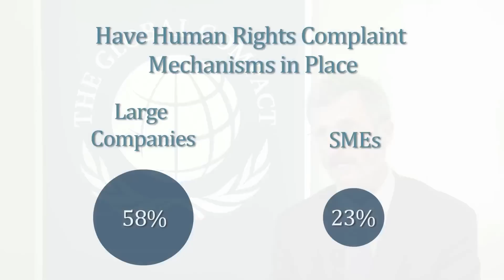Large Companies Leading the Way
About the Global Corporate Sustainability Report 2013
The Global Corporate Sustainability Report 2013 looks at the state of corporate sustainability today -- providing an in-depth review of the actions taken by companies around the world to embed responsible practices into their strategies, operations and culture. Based on responses to the Global Compact Annual Implementation Survey, the report provides a robust view on how businesses everywhere -- and of all sizes -- are adjusting their policies and practices to address today's sustainability agenda. The purpose of this report is to assess corporate action against the steps of the Global Compact Management Model -- and look specifically at the range of elements considered critical to a comprehensive sustainability approach: management practices to embed sustainability throughout the organization and into the supply chain, and actions on the Global Compact principles. Companies' efforts to contribute to global priorities through core business practices, philanthropy, advocacy and partnerships are also reviewed.